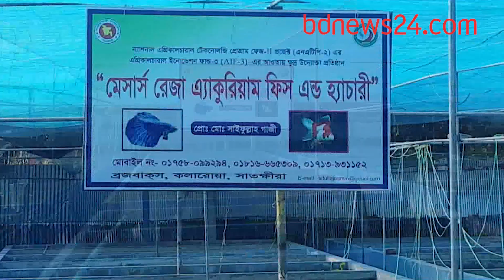৬২০ টাকার খামারে এখন কোটি টাকার রঙিন মাছ| bdnews24.com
শৈশব-কৈশোর কেটেছে তীব্র অভাব-অনটনে, মাধ্যমিকেও উত্তীর্ণ হতে পারেননি। তবে এই ব্যক্তিই মাত্র ৬২০ পুঁজি নিয়ে প্রায় একাই বদলে দিয়েছেন দেশের একটি খাত। এখন কোটি টাকার ব্যবসা তার। কোন খাতে তার বিনিয়োগ? কীভাবে জীবন যুদ্ধে সফল হলেন তিনি?